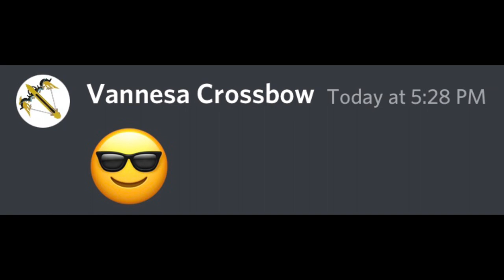If bedwars Bows could talk to each other! Part 2 (Roblox Bedwars)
Sub and like for more credit @ragebladeee